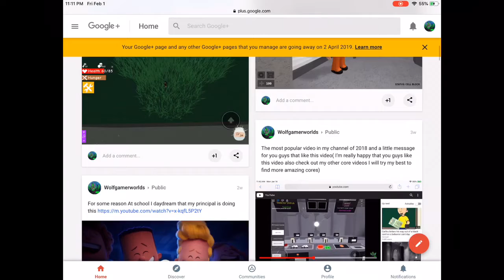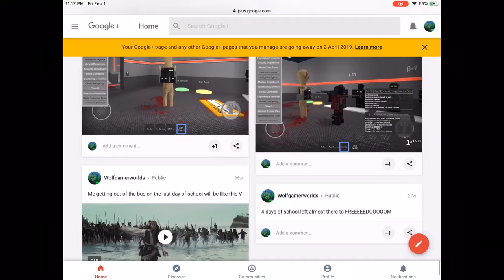In a loving memory of my google+ post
R.I.P My google+ post 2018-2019
Love my google plus post here's a video of all of them take your time of pausing my video to read them